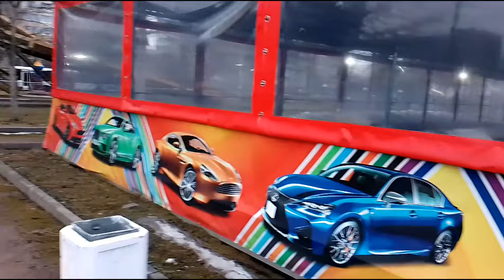Кровавый Пик ник!!//Крокус,пожар!!ужас!//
Самый чудовищный теракт в истории современной России произошел 22 марта в концертном зале "Крокус Сити Холл". Небольшая группа боевиков в камуфляже ворвалась в фойе, а потом в заполненный зрителями зал в момент начала концерта группы «Пикник». Безоружных, ничего не понимающих зрителей расстреливали в упор, не щадя ни взрослых, ни детей. А после боевики подожгли здание.

По предварительным данным СК РФ, в результате трагедии погибли более 60 человек. В актуальных списках раненых и пострадавших - 145 фамилий. И эти печальные цифры могут только вырасти, ведь спасатели продолжают работать на остове обгоревшего концертного зала. "Комсомолка" собрала хронологию страшной бойни, которую учинили террористы в Великий пост.